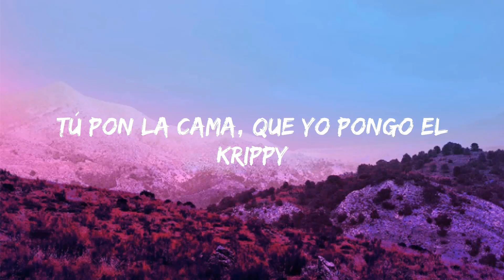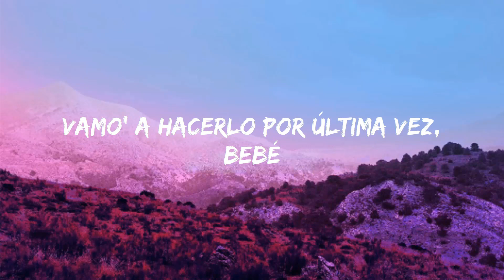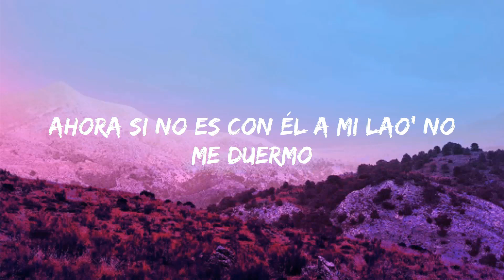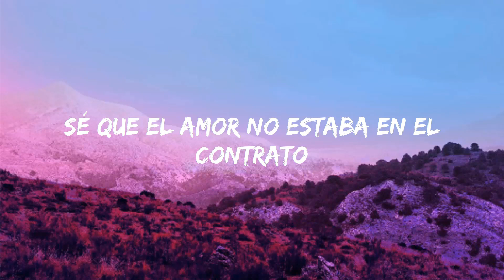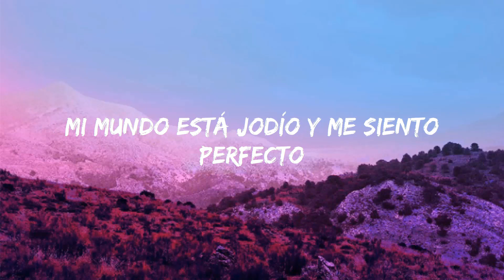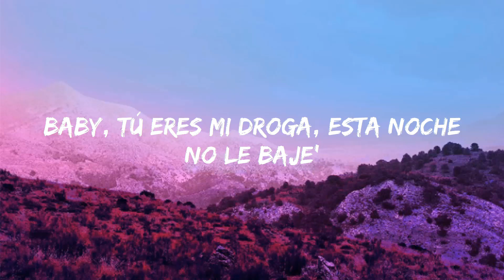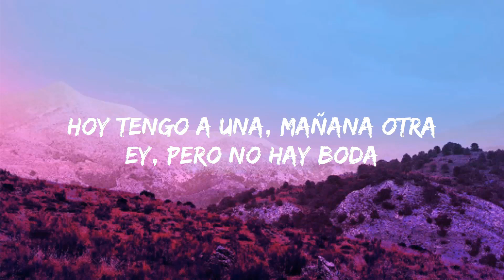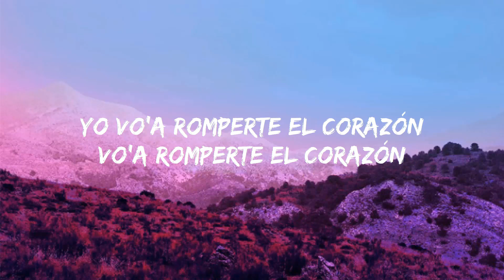KAROL G, Romeo Santos - X SI VOLVEMOS (Letra/Letra) Jet 41